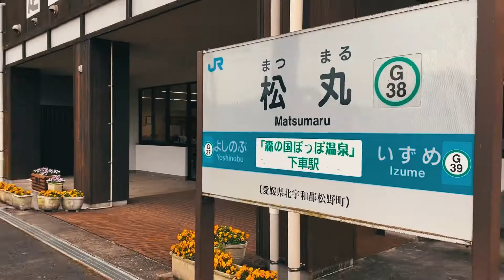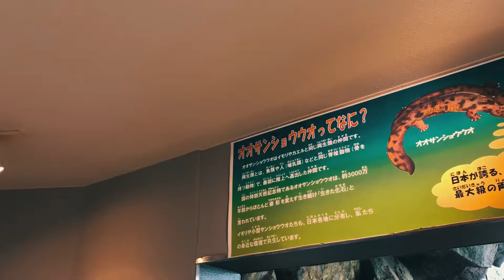⑨ディープえひめ松野町編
ディープなえひめ第９弾は松野町。
森の国と称される松野町。愛媛県で一番小さな町で緑豊かな森と清らかな川でいやしを体験してみませんか。